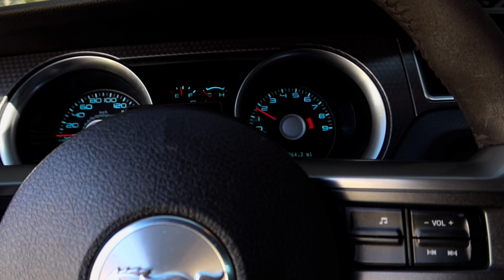REACTIONS TO MY TWIN TURBO BOSS 302 AT MUSTANG WEEK 2022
302 we back
this is a quick video of the reactions my boss 302 got at Mustang week. I could have got more but I was walking around making other videos. I stole the show to down there. I talked to so many people about the car. I wish I could've recorded everyone's reactions, but I was only able to get a few of them but be sure to like this video and leave a comment on what you think.